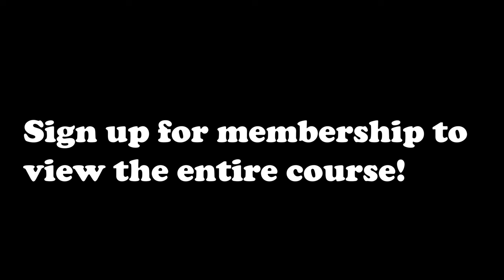[Eng Sub] 택견에서 품밟기는 어떤 역할을 하는가? 왜 품밟기를 연습해야 하는가? What role does pumbalbgi play in Taekyun?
유투브 멤버쉽 "옛법택견꾼"을 위한 강의 트레일러.
제 3강의는 품밟기 입니다.

Lecture trailer for YouTube membership “yetbeoptaekyun kkum”.
The third lecture is pumbalbgi.